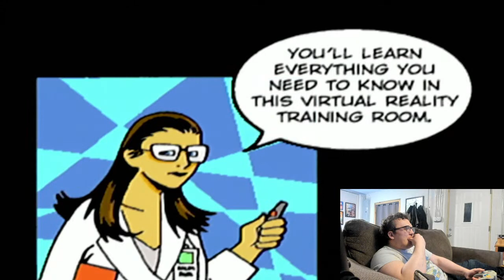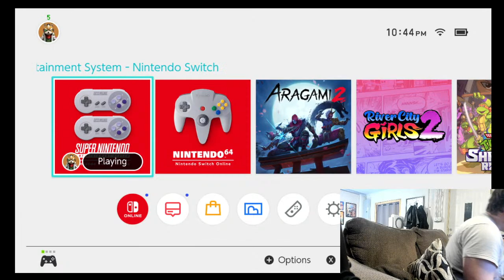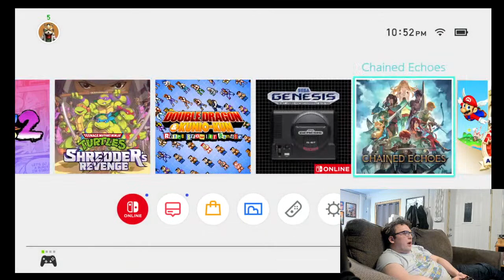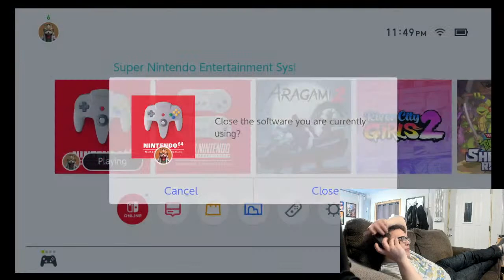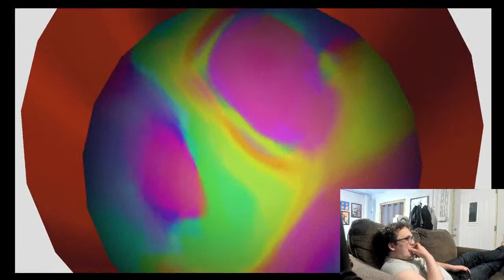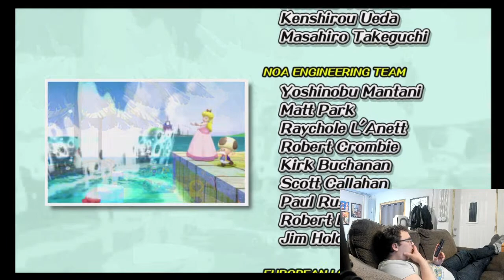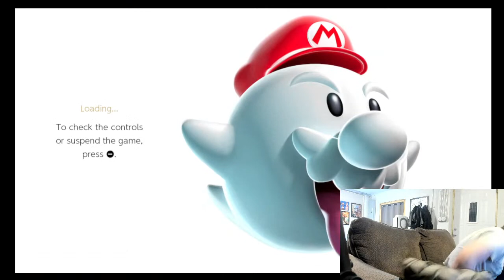The Black Cat Show: Donkey Kong 64, Rogue Squadron, Pokemon Stadium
blackcatbooks.org.